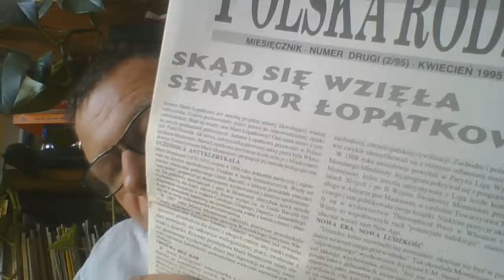614. Zabrać dzieci i skrzywdzić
Wraca pomysł, który uśmierciliśmy w sejmie w 1995 roku dzięki Tadeuszowi Samborskiemu i Maciejowi Giertychowi. To nie Marek Majcher powiadomił wczoraj o zgonie Roberta Winnickiego. Autor ma u mnie obiecane bęcki. A w miniaturze skojarzenie "Giertych-Winnicki" jest nieprzypadkowe, chociaż nie na dziś.
Datki na smakołyki przyjmuje wdzięcznie rachunek: 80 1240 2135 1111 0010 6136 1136